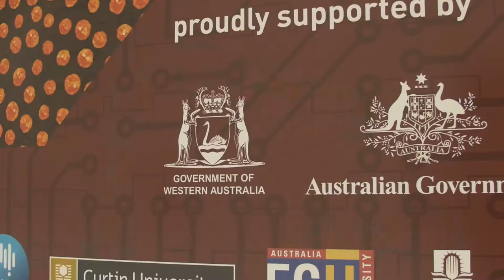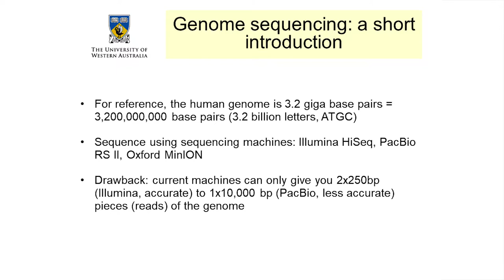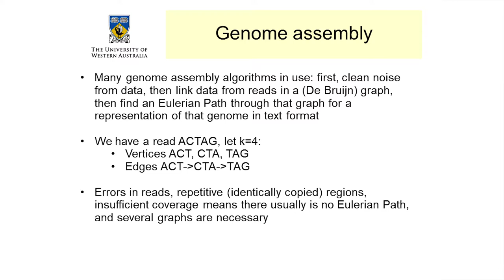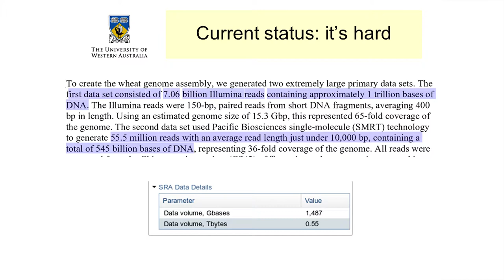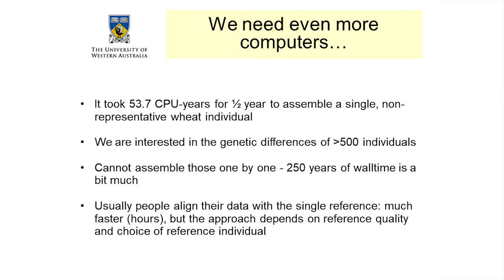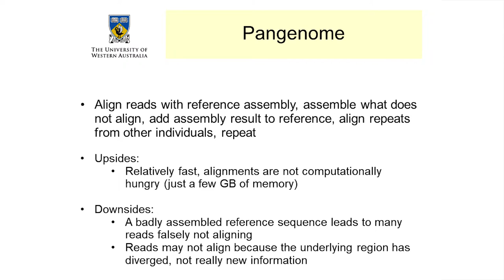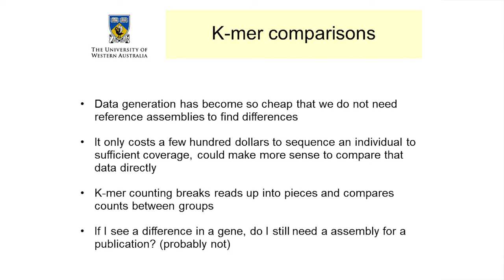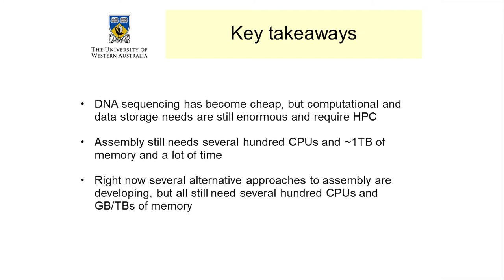The State of Bioinformatics in High Performance Computing in 2017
In the last few years DNA sequencing technologies have become extremely cheap enabling us to quickly generate terabytes of data for a few thousand dollars. Analysis of this data has become the new bottleneck. Novel compute-intensive streaming approaches that leverage this data without the time-costly step of genome assembly and how UWA’s Edwards group leveraged these approaches to find new breeding targets in crop species are presented.  (Presenter: Philipp Bayer, University of Western Australia)